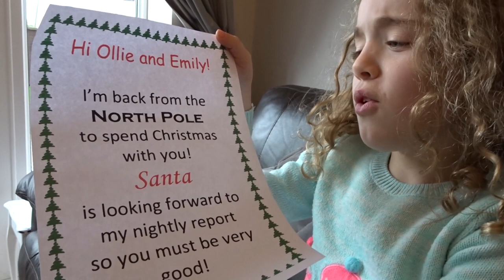Decorating our Christmas Tree 2018 | Slow Cooker Pork Recipe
Emily and I are having a lazy Sunday decorating the tree and I'm cooking slow cooker pork.  Join us while we decorate the tree!